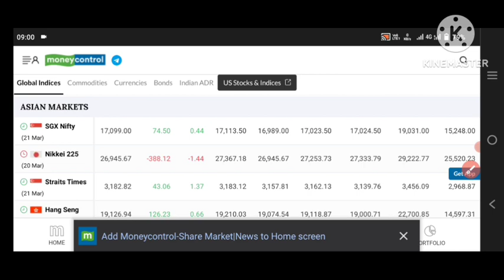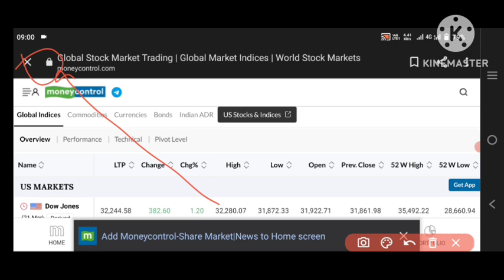सुबह सुबह की ताजा खबर 😱 अमेरिकी बाजार से बहुत बड़ी खबर 😱। ग्लोबल बाजार बड़ी खबर 😱